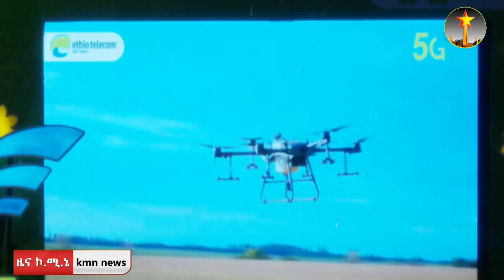ሰበር ዜና: መንግስት መሬት ዘርፏል- ፓርቲው | በከባድ ርእደ- መሬት ሺዎች ሞቱ | አሜሪካ ለፕሬዝደንቱ ግድያ ተዘጋጅታለች | kokob media